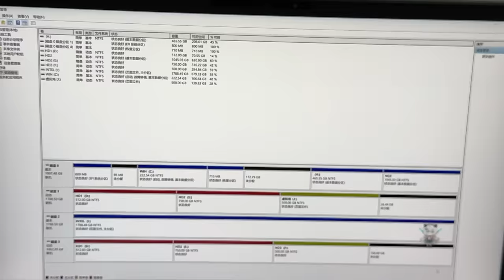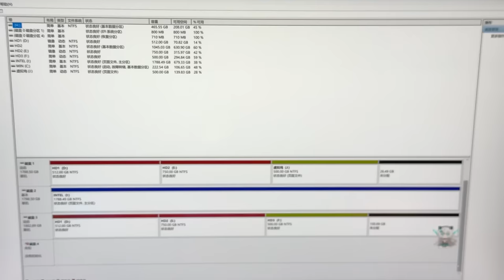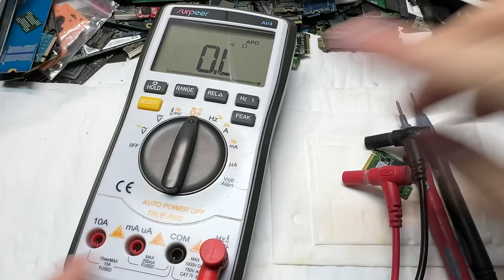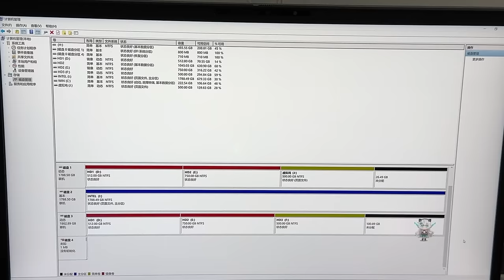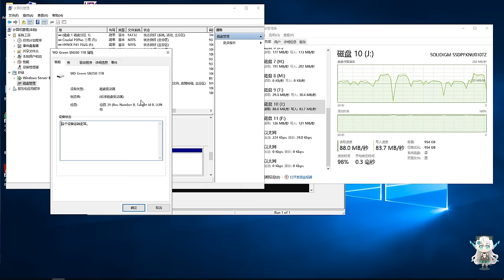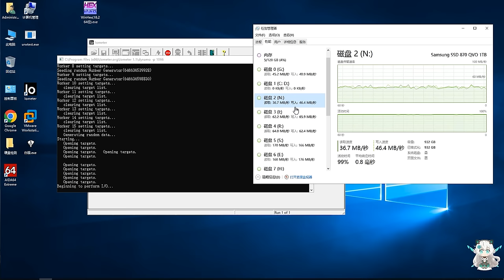再战16G傲腾加速盘 智商税产品？